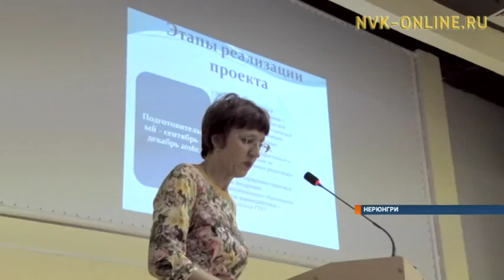В Нерюнгри прошел фестиваль образовательных проектов «Точки роста»